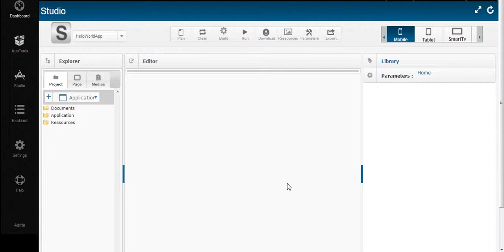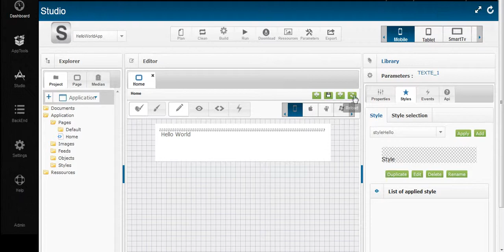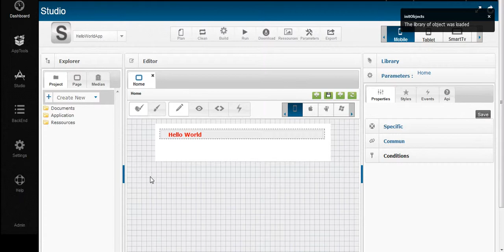ScreenDy - Hello world App